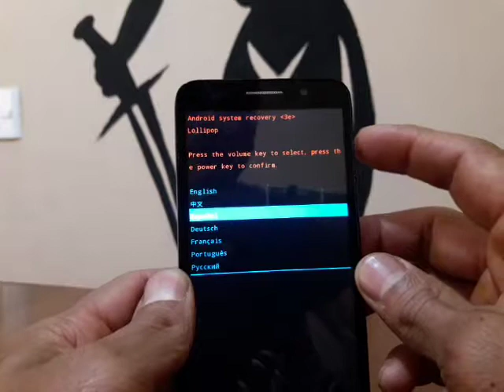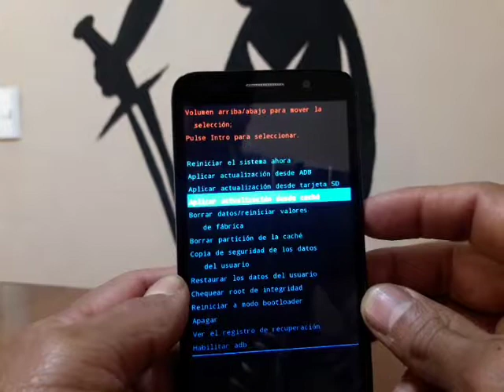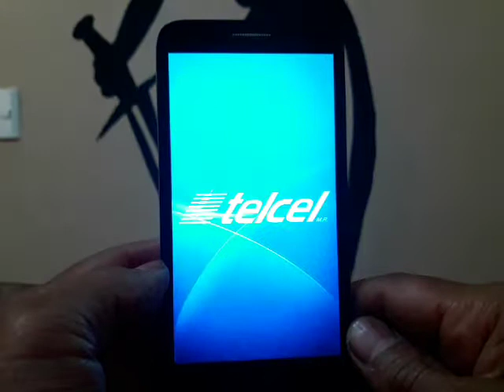COMO BORAR ALCATEL 5015A Y DEJARLO COMO NUEVO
dejara tu celular completamente borrado, haz un respaldo si tienes cosas impotentes.